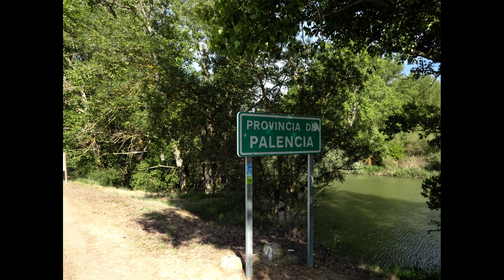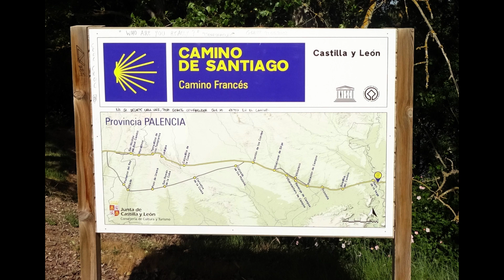OX untawegs Jakobsweg Camino Frances 25052023 Castrojeriz -Poblacion DL Campos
Nach den gestrigen 42K heute eine Tortur von 29K... der Körper sagt ich soll langsamer machen.. Morgen nur eine kurze Tour am Plan